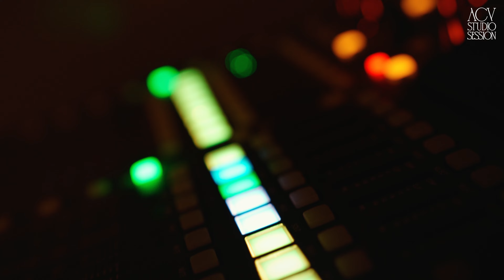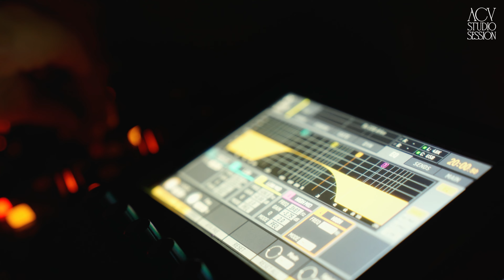ĐƯỜNG NGÀY MAI - Minh Vương M4U x Tuấn Phương | Trả lại em yêu thương thuở xưa...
Credit Đường Ngày Mai_Minh Vương M4U ft Tuấn Phương

Singer: Minh Vương M4U ft Tuấn Phương
Composer:Xuân Thiên Đức
Mix & Master - Recording: Minh Vương M4U
Arranger: Phi Woai

Executive Producer: Lê Cương
Project Manager: PhanhKit
Social Media Manager: Phạm Bảo Nam, Thụy An
Singer Manager: Nghĩa ACV

Producer: Hiếu Trần, Phương Thảo
Camera Operator: Thanh Tùng, Pony Nguyễn
Acoustic Band: ACV Band

Edit & Color Grading: ACV Studio
Designer: Ttee

Lyrics  :
Người con gái, cùng bước thuở ta thơ dại
Gửi mãi mãi theo những câu yêu tự phai
Vì trong tương lai, hà khắc nên kẻ đi kẻ ở lại
Qua ngày đông, ôm ấp những lời ban mai.

Mình ta khóc, lặng bước bao năm cô độc
Vì ta ngốc đem hết những tháng ngày cho không
Người nơi ấy, rạng rỡ khoác lên áo cưới theo chồng
Tôi thì không, thơ thẩn mãi bao mùa mưa giông

Trả lại em yêu thương thuở xưa
Ngày mỗi lớn anh giữ không vừa
Đường anh bước còn lắm mưa
Không thể mang em theo được nữa

Tình đầu trao cho em đã sai
Sợ rồi đây chẳng thể yêu ai
Thôi nhắm mắt lại,
Sau đêm nay anh đợi ngày mai

Ngày mai anh đi xa thật xa
Lối anh qua đâu thiếu cỏ lạ
Cớ sao phải, giữ những thứ không thuộc về ta
Đường ngày mai thênh thang người qua
Rồi mình cũng sẽ có tất cả
Nhưng chỉ tiếc là chúng ta không thể có được chúng ta
Rồi sẽ sớm hạnh phúc thôi mà
Sẽ có tất cả nhưng chúng ta không còn là chúng ta